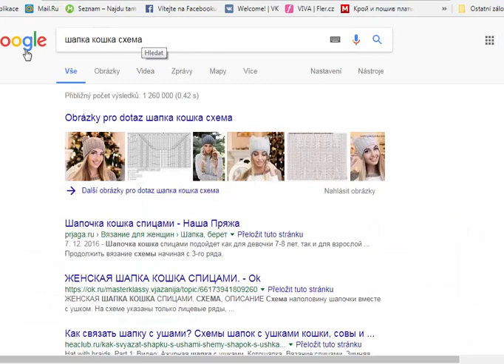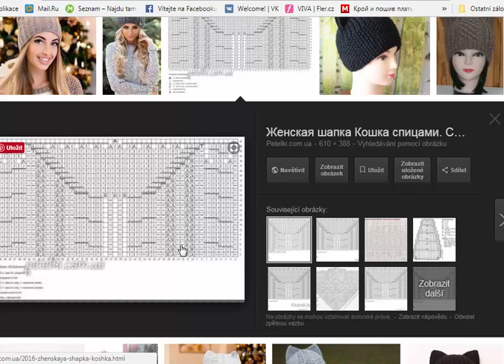ШАПКА-КОШКА .ПОДРОБНЫЙ РАЗБОР СХЕМЫ ИЗ ИНТЕРНЕТА.